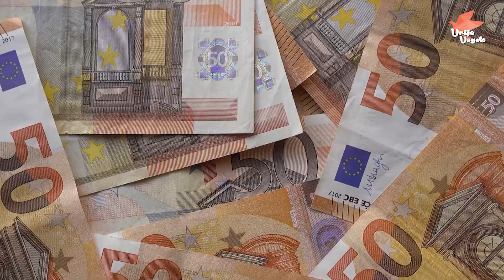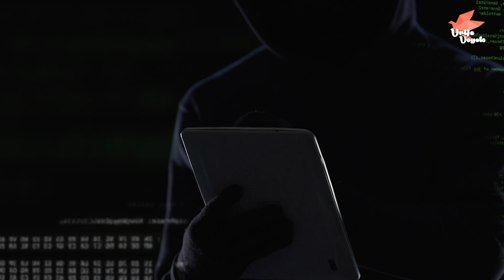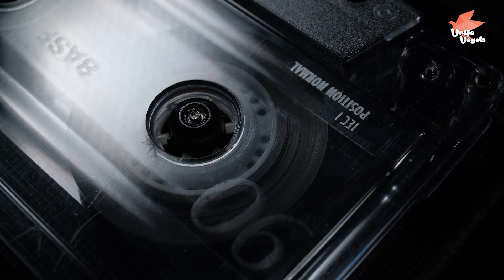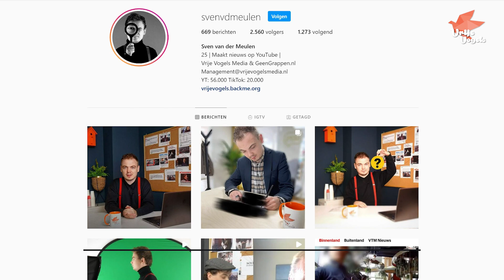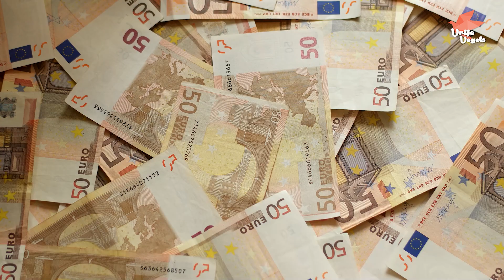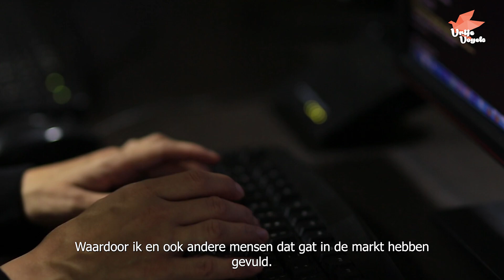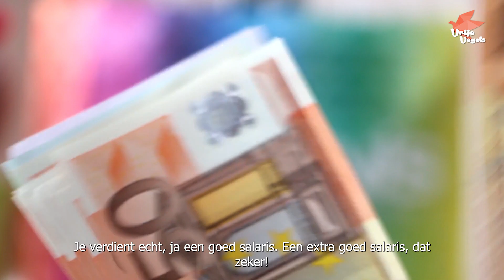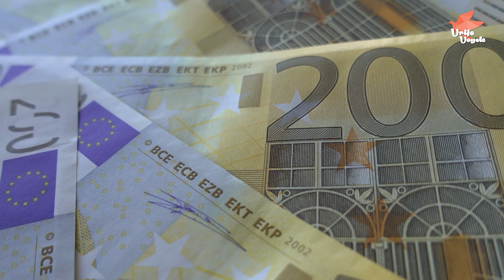UNDERCOVER IN DE WERELD VAN LEAN - VRIJE VOGELS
Sven duikt onder in de wereld van LEAN.

Mijn video's zijn eigenlijk nooit gesponsord, mocht dit wel zo zijn zal ik dat
heel duidelijk aangeven in de desbetreffende video.

BEDANKT.